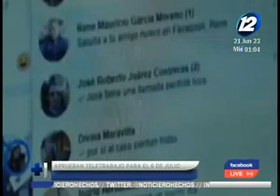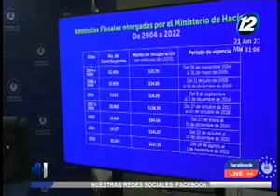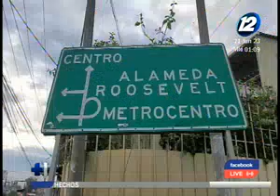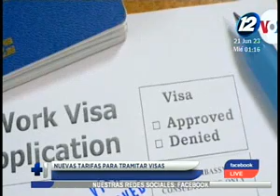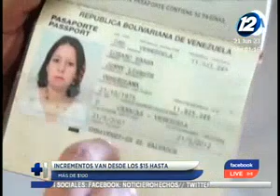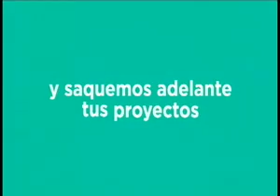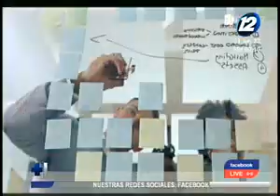Hechos Mediodía: Programa del 21 de Junio de 2023